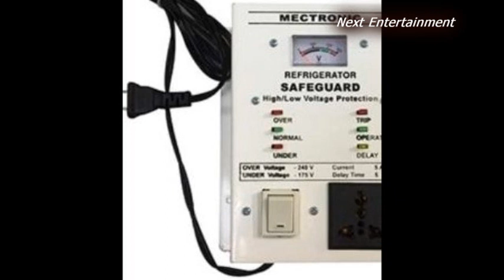အဆိုေတာ္ R ဇာနည္ သတင္း အခုတက္လာတာပါ